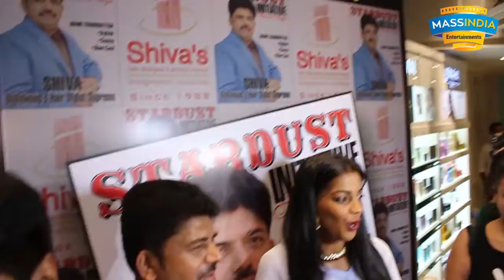Stardust Cover 2018 Launch With Madhur Bhandarkar, Mugdha Godse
xxxxxxxxxx MASS INDIA ENTERTAINMENTS xxxxxxxxxx